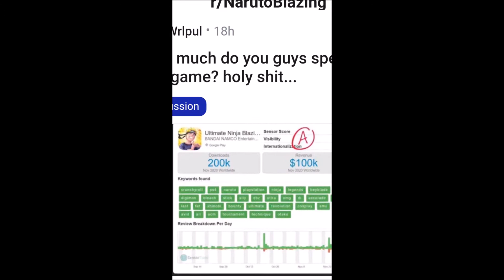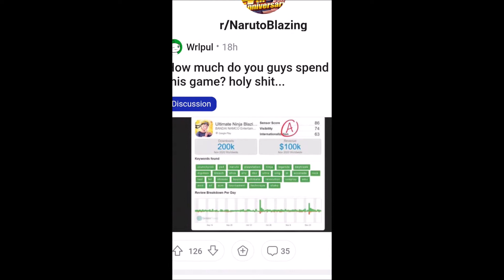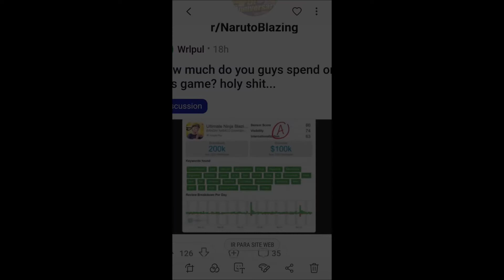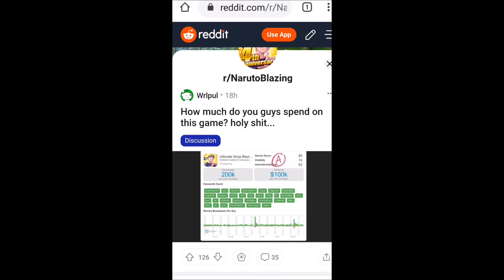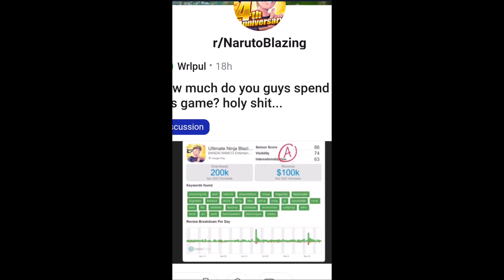This is good news ! | Naruto Blazing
And I Hope my videos Walkthrough help , Our at least you have fun watching !